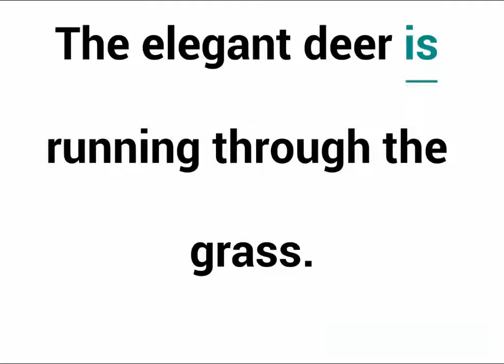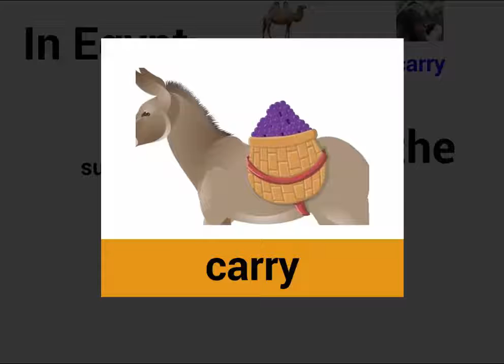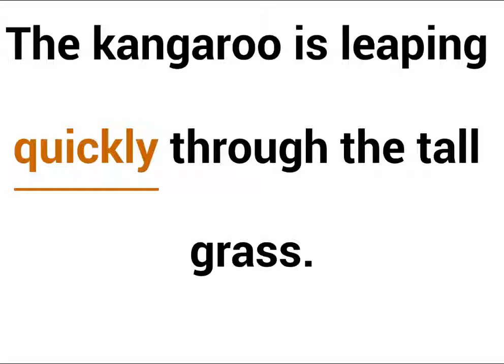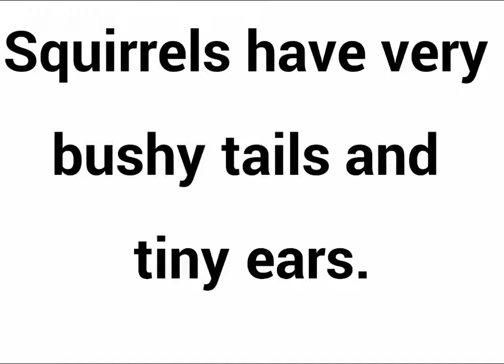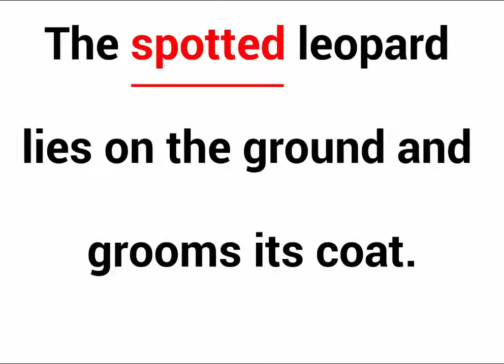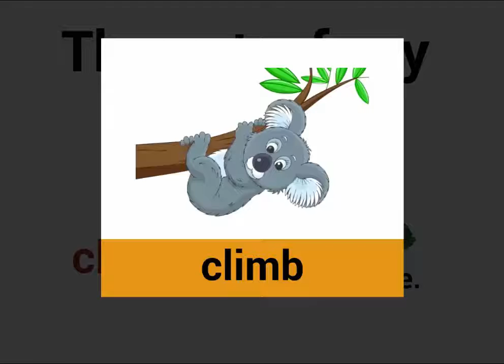VOCABULARY- WILDS ANIMALS-COURSE 3 IN ADVANCED LEVEL